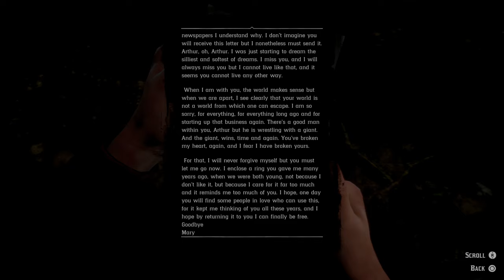4K |Red Dead Redemption 2 Part #33| PS5